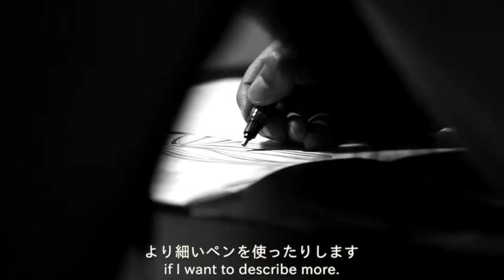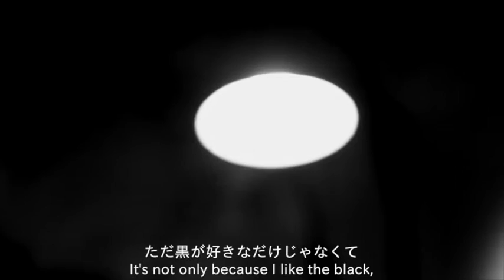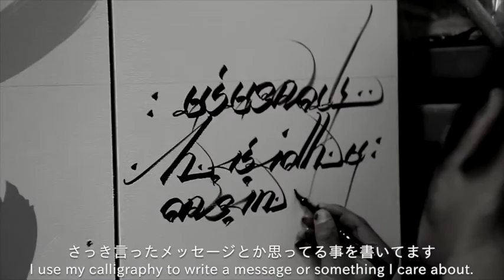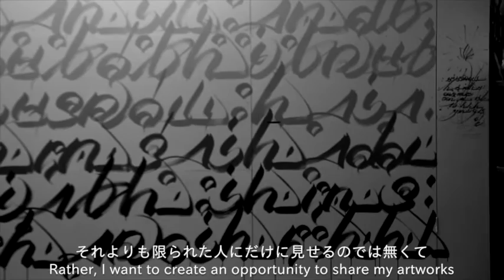Behind The Scene - Usugrow talks about ink and flow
Performed by Usugrow
Film, Edit by Miki Matsushima
English subtitle by Junko Hanzawa, Anthony Fedorko
Directed by Takashi Kitsunai